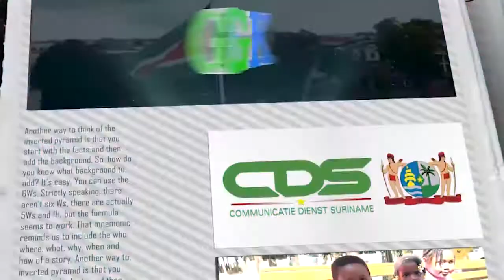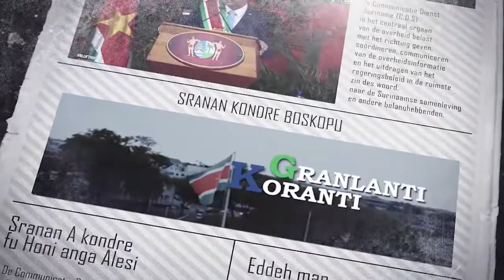𝔾ℝ𝔸ℕ𝕃𝔸ℕ𝕋𝕀 𝕂𝕆ℝ𝔸ℕ𝕋𝕀 (SRANAN) DD 17 JUNI 2022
De onderwerpen in deze aflevering zijn:
-Suriname stoomt liaison officers klaar voor Caricom staatshoofden conferentie
-President bezoekt ondergelopen gebieden Paramaribo
-Kinderkoor BIBIS Bereidt zich voor op 43ste Caricom Heads of Government